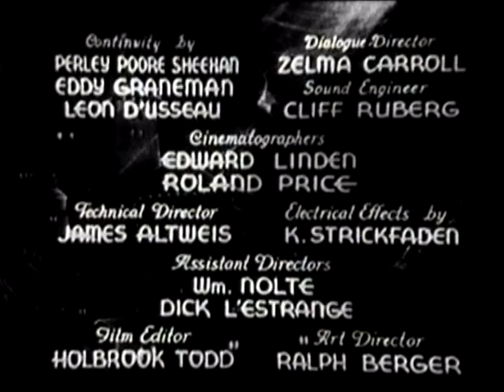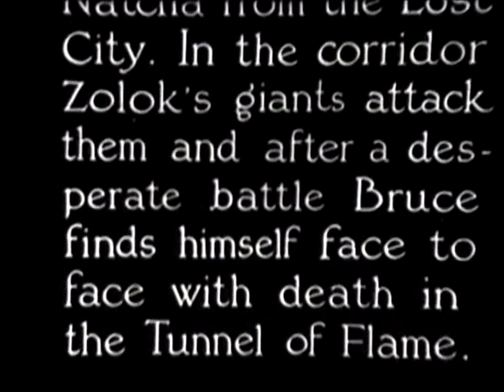Dagger Rock (1935) - The Lost City